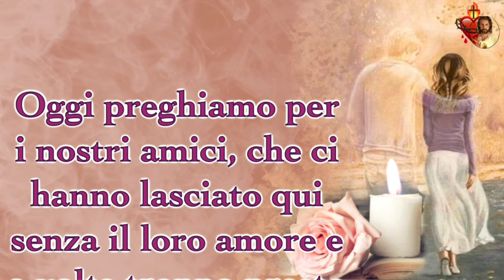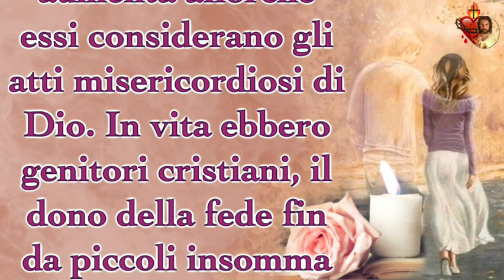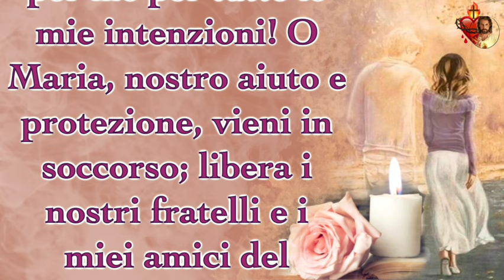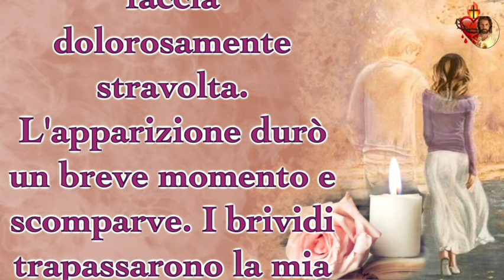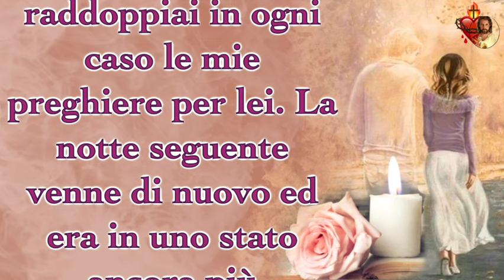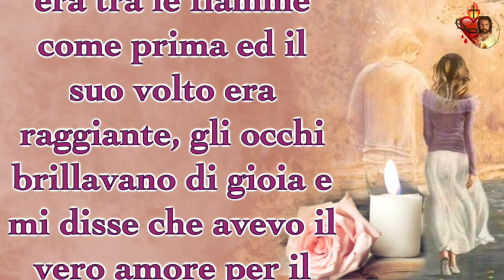30 Ottobre, La Novena per le anime dei nostri cari defunti.Settimo giorno: per i nostri amici.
30 Ottobre, La Novena per le anime dei nostri cari defunti.
Settimo giorno: per i nostri amici.

🔵  Nel Cuore Di Gesù - NOVENE 🔵
Abbiamo creato questo canale per farvi conoscere tutte le più belle novene della nostra fede, un grande tesoro che nei secoli ha riempito di grazie la vita di santi, pontefici e tanta gente semplice come i nostri nonni, i nostri genitori e come noi.
Ma che cos’è una novena ? È una preghiera ripetuta per nove giorni, se si dimentica un giorno si comincia da capo.
Un tempo tra la Solennità dell’Ascensione e della Pentecoste intercorrevano nove giorni. In questi nove giorni i discepoli e gli apostoli pieni di gioia per l’Ascensione di Cristo, erano un cuor solo nella preghiera con la Vergine Maria in attesa dello Spirito Santo.
Da questo è nato il termine “Novena”, e se la prima novena ottenne la discesa dello Spirito Santo sulla chiesa nascente,
allora anche noi oggi, sulle parole della Vergine Maria, iniziamo insieme questo cammino pieno di preghiere, grazie e miracoli.

“Cari figli, vi ringrazio per le vostre preghiere e per l'amore che mi mostrate. Vi invito a decidervi a pregare per le mie intenzioni. Cari figli, offrite delle novene sacrificandovi la dove vi sentite più legati. Io desidero che la vostra vita sia legata a me...”